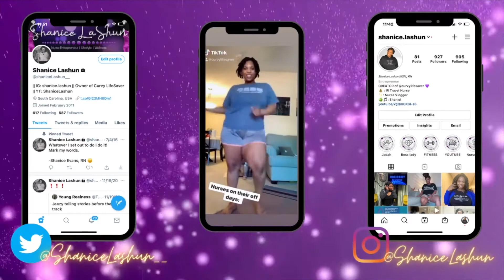I’M BACK | 2020 GOAL RECAP | & BIG NEWS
LIFE & COVID hauled a lot of stuff this year but I still managed to accomplish a lot of my goals this year!